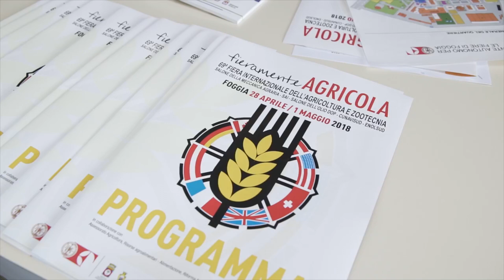69° Fiera Internazionale dell'Agricoltura e Zootecnia 2018 - 15